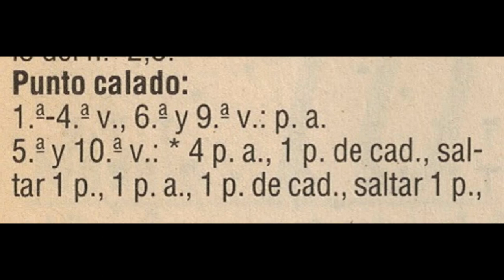Top blanco a crochet fácil